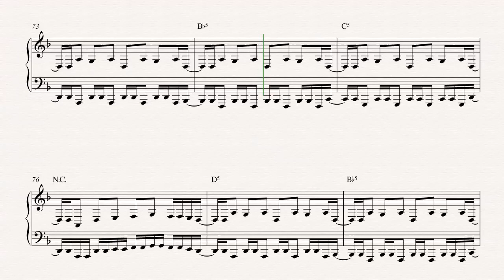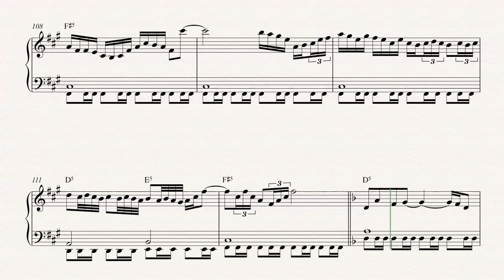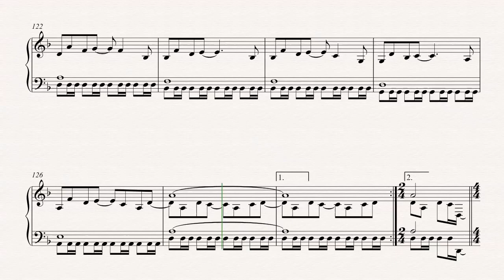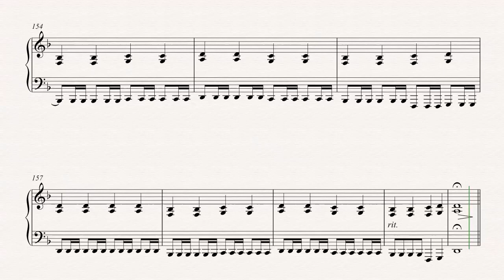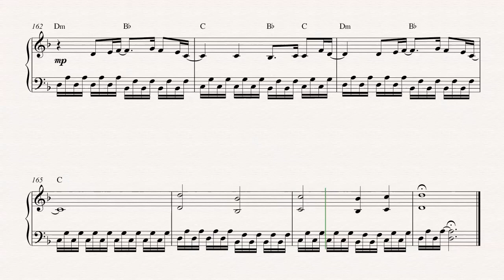Piano - Fear of the Dark - Iron Maiden - Sheet Music, Chords, & Vocals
Piano sheet music, chords, and vocals of Fear of the Dark - Iron Maiden

Learn to play Fear of the Dark Music and play along!